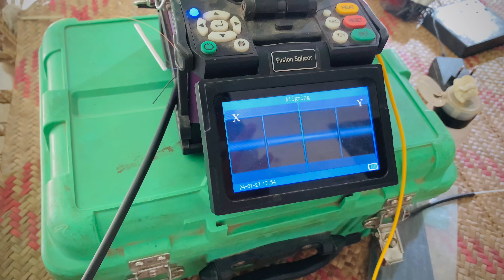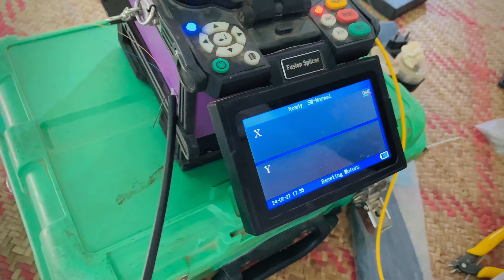Wi-Fi Installation Done👍 Behind The Scenes Of Our Tik Tok Videos